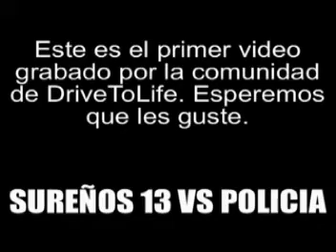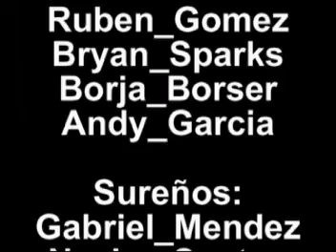DriveToLife - Sureños 13 VS Policia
El primer video oficial de DriveToLife, un servidor de rol en español.
¡Disfruten del video y jueguen con nosotros en el foro! Yeah :D